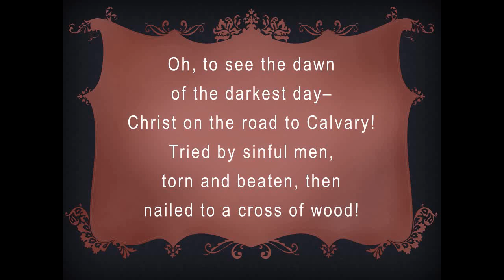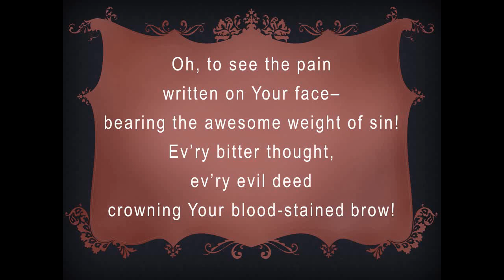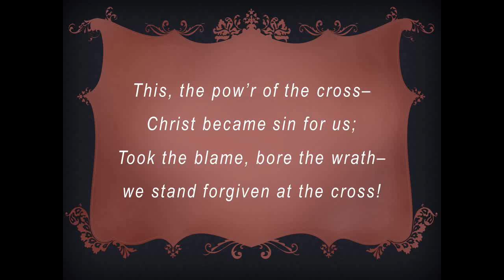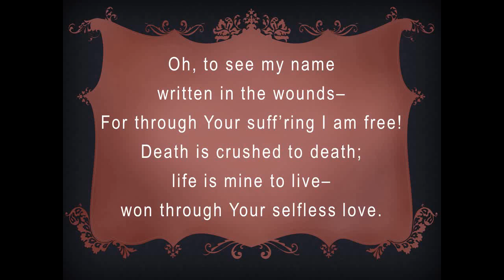Oh, to See the Dawn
CPBC SERVICE &amp; VOICE-OVER RECORDINGSVOICES (S+B):Dawid Jansen van RensburgPretoria, South Africa15th April 2022PIANO: Delmarie BlackbeardWORDS &amp; MUSIC: Keith Getty &amp; Stuart Townend